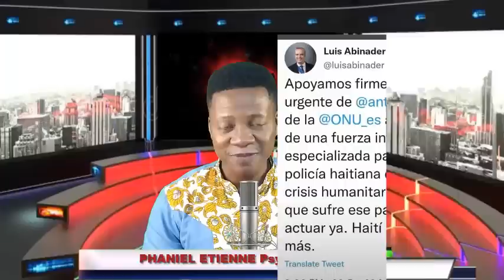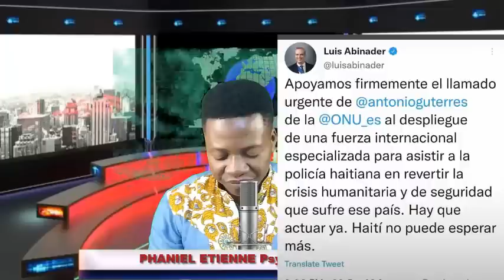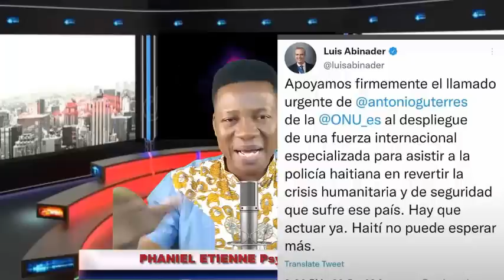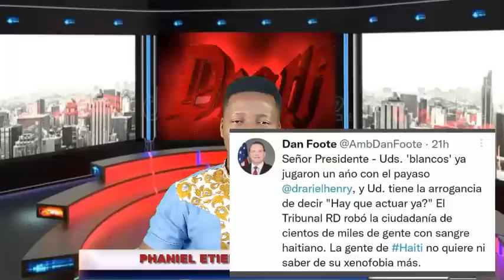WOY ABINADER NAN KOURI GEN YON AMERIKEN KI PYEJEL, TOUT DETAY NAN VIDEO SA.